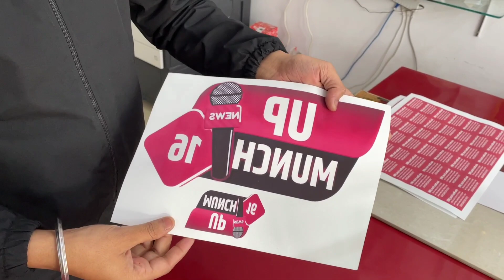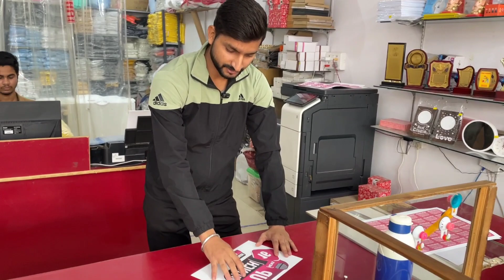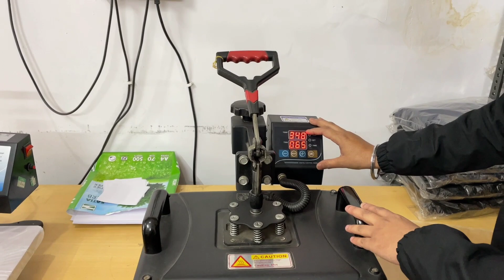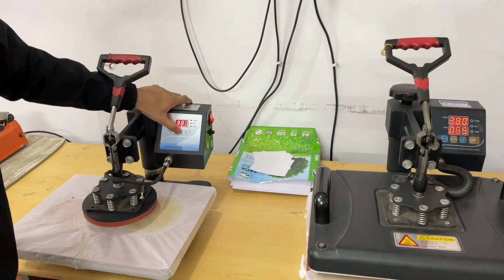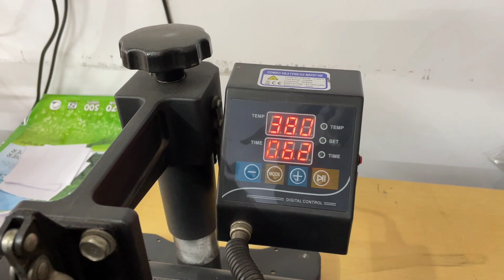Customized T-Shirt Printing | Buy Personalised T-Shirts Printing at Low Prices | Agra Media House